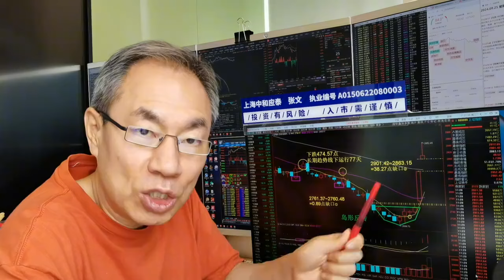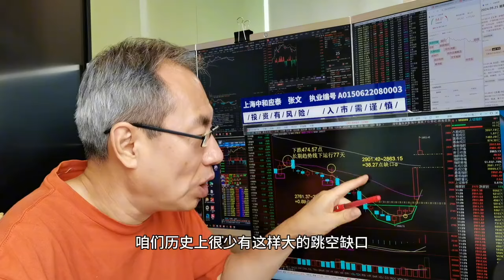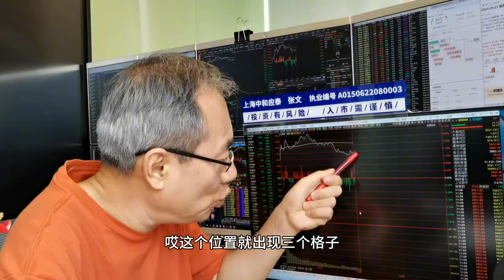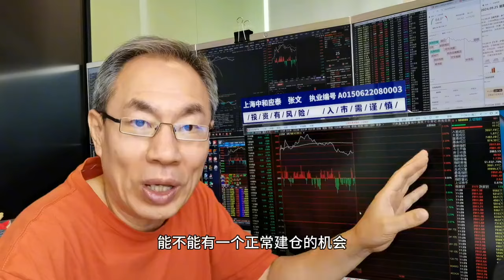A股突破2900点大关！最大上涨超5300股！下方两个跳空缺口怎么补